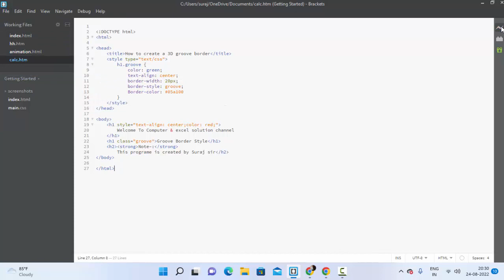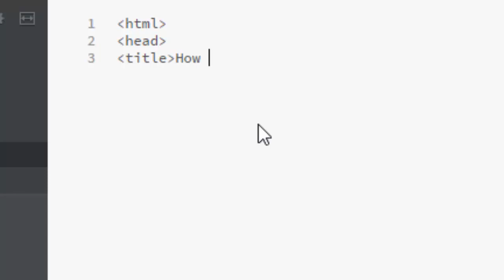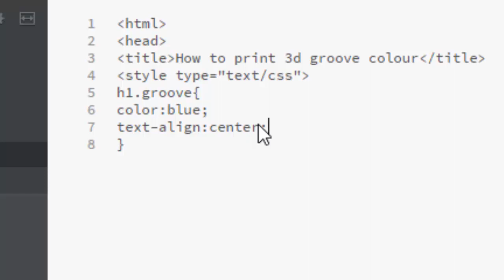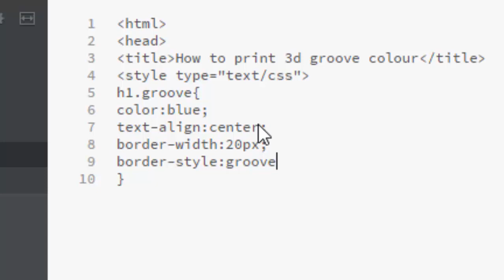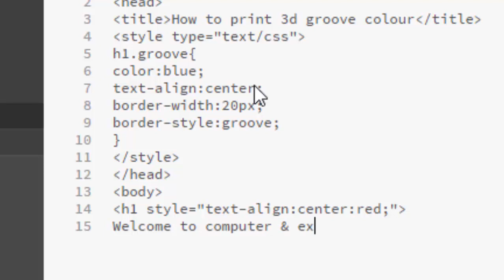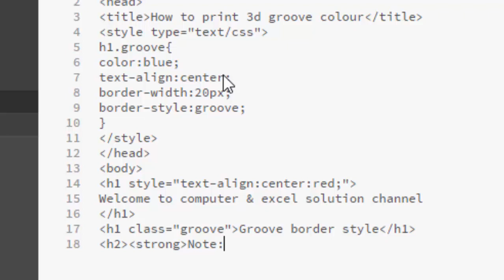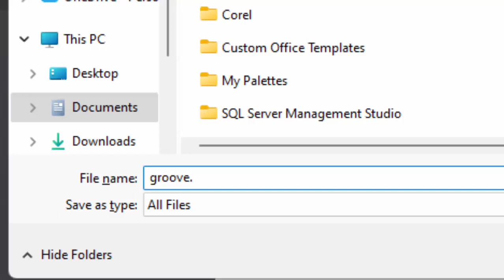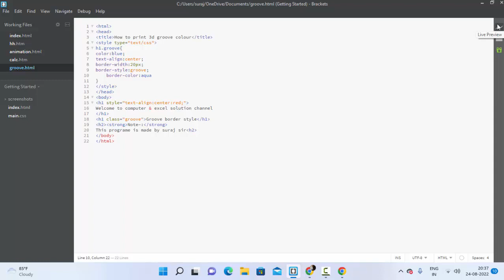How to write CSS code with html for printing groove border and colour@COMPUTEREXCELSOLUTION